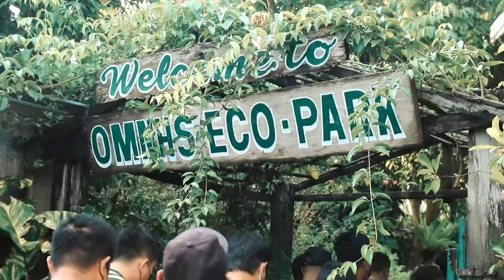International Day for the Conservation of the Mangrove System | July 26, 2022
Highlights of the 𝗜𝗻𝘁𝗲𝗿𝗻𝗮𝘁𝗶𝗼𝗻𝗮𝗹 𝗗𝗮𝘆 𝗳𝗼𝗿 𝘁𝗵𝗲 𝗖𝗼𝗻𝘀𝗲𝗿𝘃𝗮𝘁𝗶𝗼𝗻 𝗼𝗳 𝘁𝗵𝗲 𝗠𝗮𝗻𝗴𝗿𝗼𝘃𝗲 𝗦𝘆𝘀𝘁𝗲𝗺 at the OMNHS Eco-Park. 🍃🌳💜